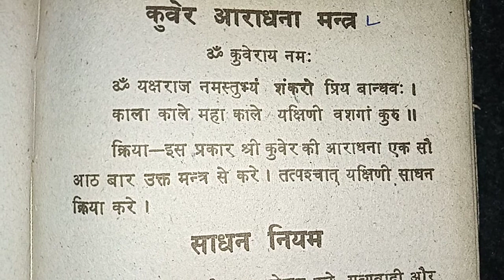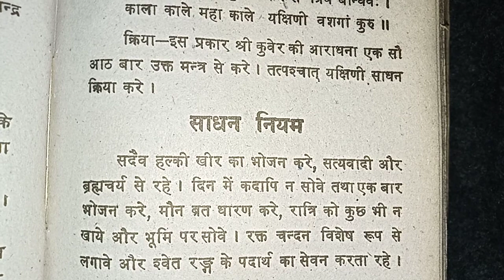कुबेर साधना के नियम Kuber sadhna ke niyam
कुबेर की साधना करने से शिव साधना तथा शुक्र साधना का फल मिल जाता है। धन के अधिपति होने के कारण इन्हैं मंत्र साधना द्वारा प्रसन्न करने का विधान बताया गया है।